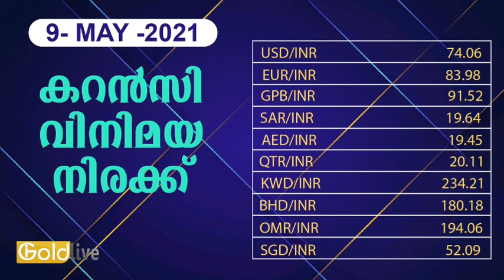09/05/2021/ഇന്നത്തെ സ്വർണ്ണ വില/today goldrate/ kerala gold price today/gold/kerala gold rate today